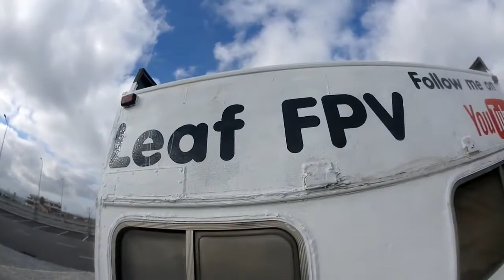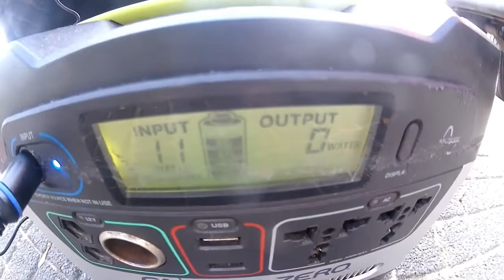408 Five Years of Vanlife (Part 4/5)